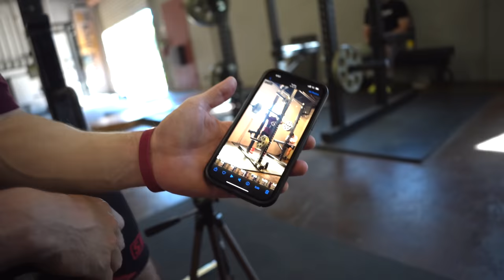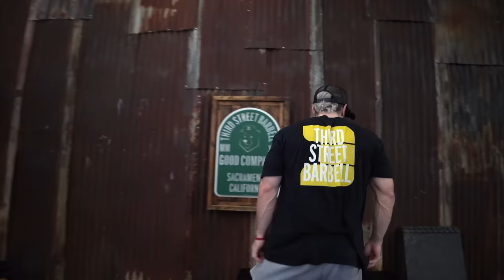High Bar Vs. Low Bar For Strength